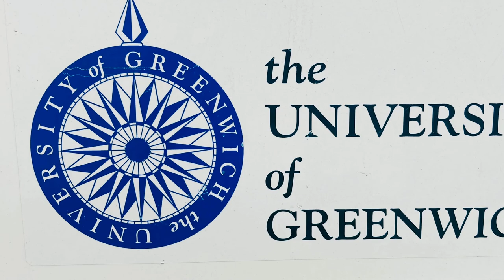University of Greenwich 2022 | Greenwich university tour london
The University of Greenwich is a public university located in London and Kent, United Kingdom. Previous names include Woolwich Polytechnic and Thames Polytechnic. The university's main campus is at the Old Royal Naval College, which along with its Avery Hill campus, is located in the Royal Borough of Greenwich

Today’s video I shared full tour of Greenwich university London

Hope you guys enjoyed my video today

Gaye holud | লন্ডনে বাঙ্গালীয়না গায়ে হলুদের অনুষ্ঠান | ছোট ভাইয়ের গায়ে হলুদ সন্ধ্যা👇🏻👇🏻

2022
International students
Uk gov
Bangladeshi
Indian
Pakistani
Romanian
London university
Uk best university
Uk top university
Zoom calls
Higher education
Cost of living
London history walking tour
Royal Greenwich tour
Royal Greenwich
Greenwich university
Greenwich london
Why you should study in Uk
Scholarship teachers visa
Working whilst studying
Students visa in london
Students accommodation in london
London visa
London students visa